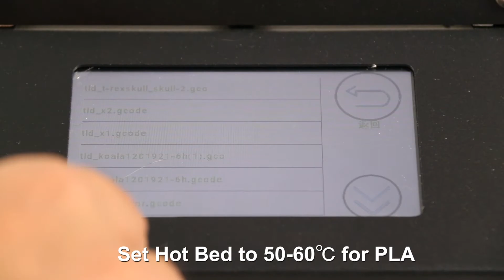How to use TENLOG upgrade borosilicate glass Bed